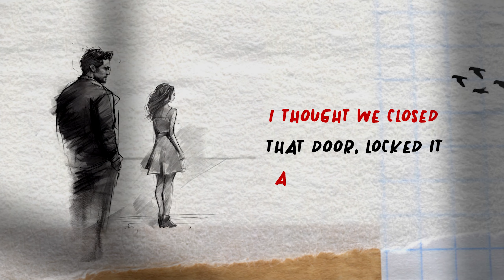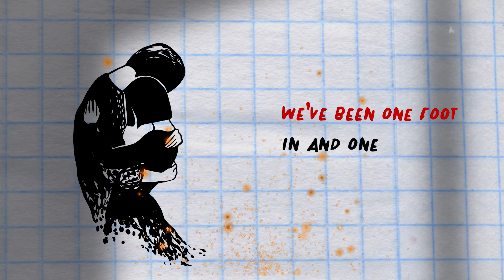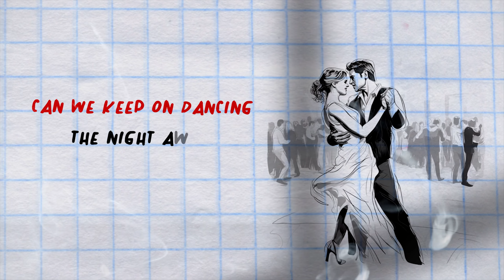Faaris - Dance Partner (Official Lyric Video)